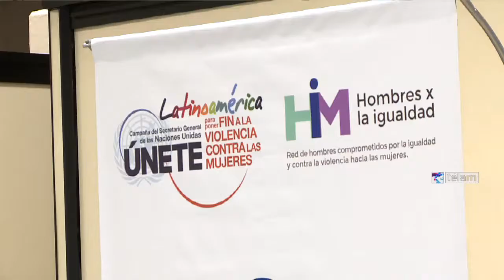Varones firmaron hoy su compromiso para integrar la red "Hombres por la Igualdad" de ONU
La ceremonia se llevó a cabo en su despacho de la Casa de Gobierno, y a su término el ministro informó que se trata de "un predio de 12.000 metros que será urbanizado para convertirse en una estación de transferencia en un punto neurálgico de transporte de pasajeros, donde está el metrobus, 13 líneas de colectivos y el Belgrano norte, y en la cual se invertirán 58 millones de pesos".

Agregó Randazzo que se sumará a esa estación ferroviaria una delegación del Registro Nacional de las Personas, para renovar el DNI y Pasaporte, así como una dependencia de la policía bonaerense y locales comerciales.

Añadió que el acuerdo se enmarca en el Plan Nacional de Puesta en Valor de estaciones ferroviarias, y señaló que se sigue a “toda marcha” la construcción de las estaciones ferroviarias Aeroparque, Ciudad Universitaria y Pilar.

Por su parte el jefe comunal calificó de “muy importante” el convenio firmado y subrayo que Puente Saavedra es “la principal puerta de entrada a Vicente López” y que “no refleja lo que es la ciudad”.

Subrayó que “era una deuda histórica la puesta en valor del lugar y en seis meses encontramos un proyecto exitoso que nos permite trabajar en conjunto en un proyecto técnico, financiero y político”.

Randazzo destacó el trabajo conjunto que se lleva adelante con Vicente López y subrayó que “no se trata de una campaña política”, tras lo cual añadió que “no esta mal que uno haga campaña con cosas concretas para mejorar la vida de la gente”.

Macri sostuvo que “tenemos una responsabilidad que es utilizar los recursos públicos para brindar soluciones al vecino y eso la gente valora que se invierta y se hagan cosas concretas”.